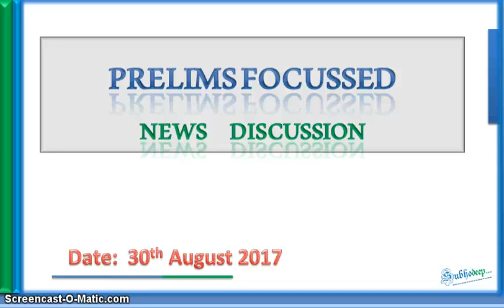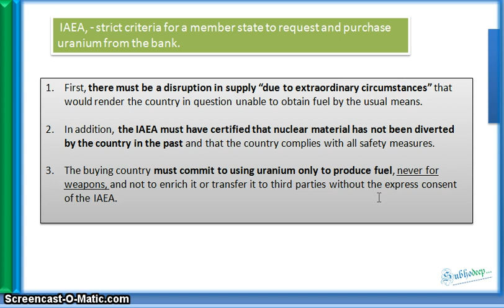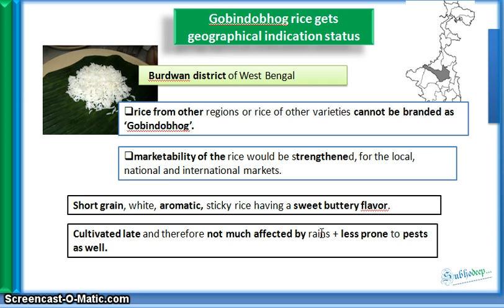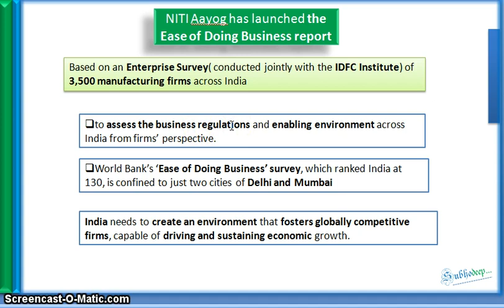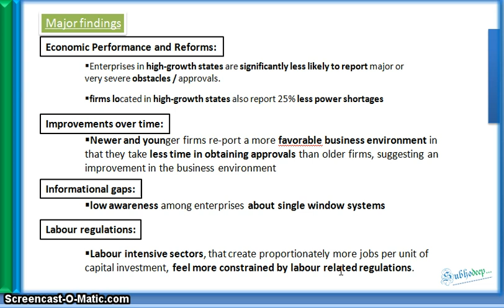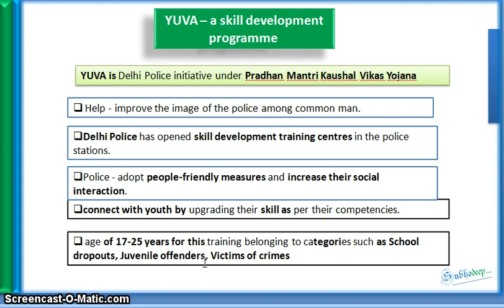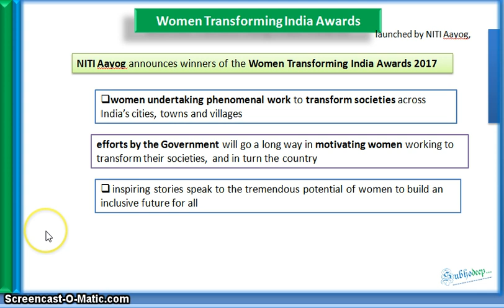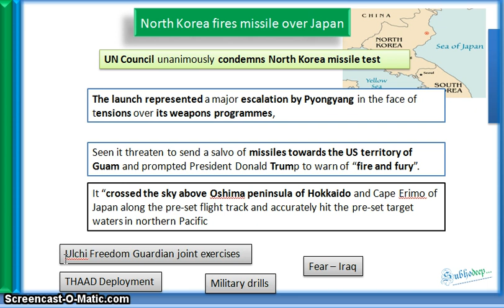30th August Prelims News (The Hindu, PIB , Indian Express) (HINDI)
Hello friends,

Note: The name of channel has been changed from meraafsarbetwa to my name. Thank you!